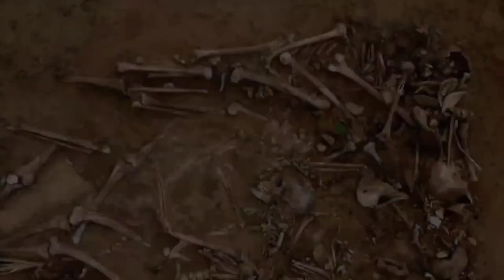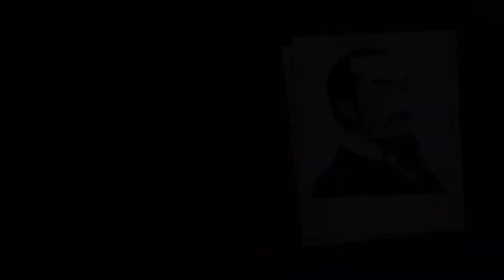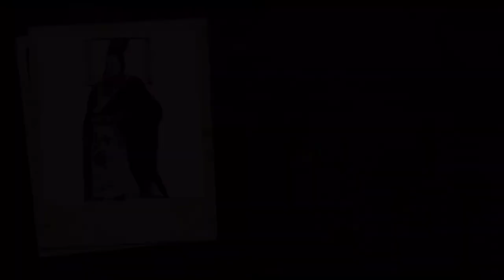One of the Most Cruel Rulers Who Ever Lived - QIN SHI HUANG and His Extraordinary Life